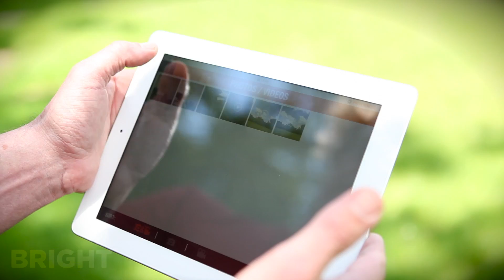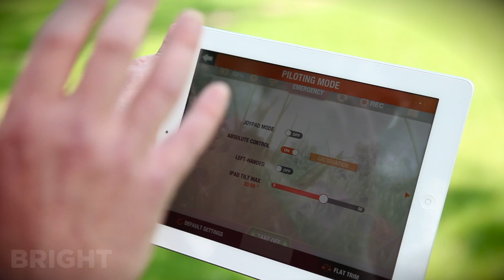Uitpakparty: Parrot AR.Drone 2.0